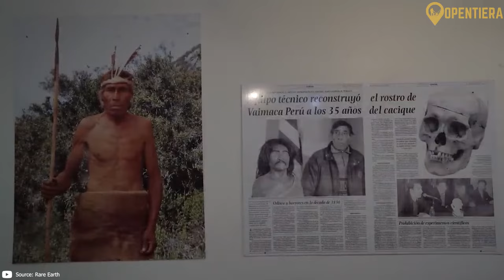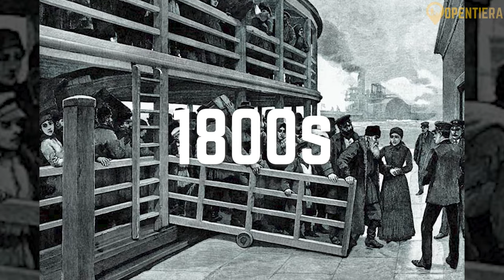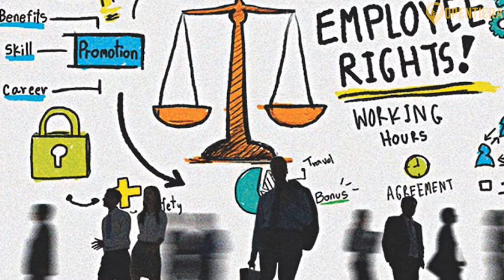Uruguay Explained in 11 Minutes (History, Geography, and Culture)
An Explainer on Uruguay

Welcome to our in-depth explainer on Uruguay! 🌎 Whether you're planning a trip, studying for a project, or simply curious about this unique South American gem, you've come to the right place. In this video, we delve into everything you need to know about Uruguay, from its rich history and vibrant culture to its stunning landscapes and modern economy.